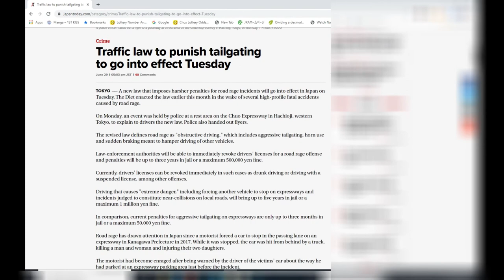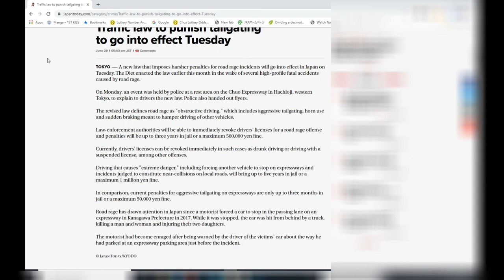NEW TAILGATING PUNISHMENT GOES INTO EFFECT TODAY IN JAPAN!Tailgating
June 30,2020

HI everyone!  I hope you are a patient and good driver!  If you aren't then pay close attention to this video about the new punishment for tailgating in Japan!

Bingo 5,
Japan Lotto,
Japan scratch lotto
Japan sightseeing,
Japan travel guide,
JAPAN,
Japanese banking,
Japanese culture,
Japanese language,
Japanese,
Japanican,
lottery,
takarakuji,
things to do in Japan,
Tokyo,
Typhoon in Japan,
visit Japan,